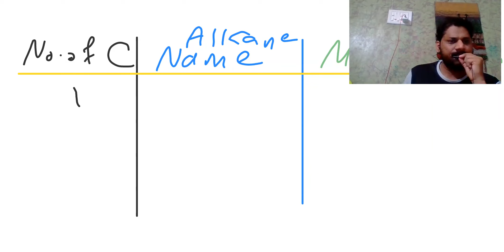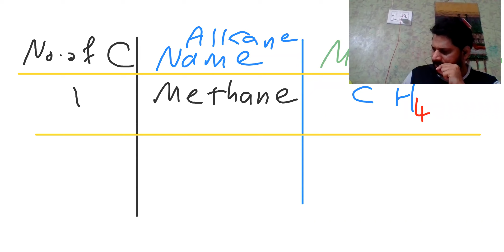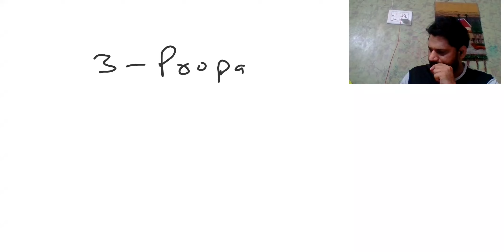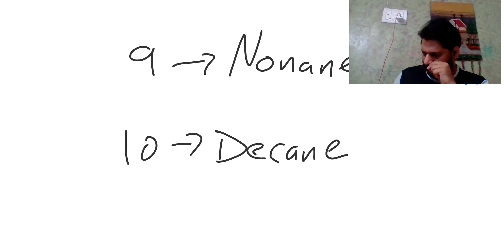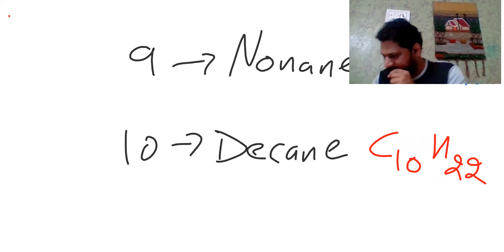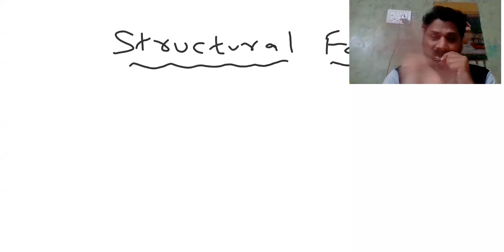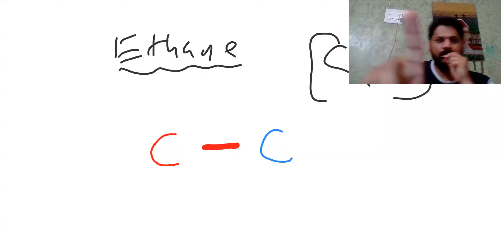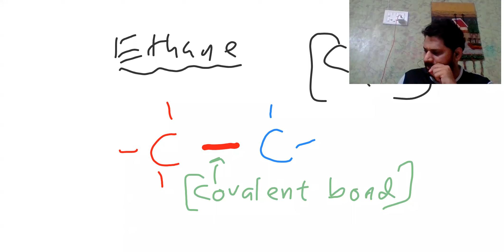A-B5 | L-1.1 | HYDROCARBONS | PREETESH MISHRA | CHEMISTRY LECTURE | GRADE XI | CATCH25